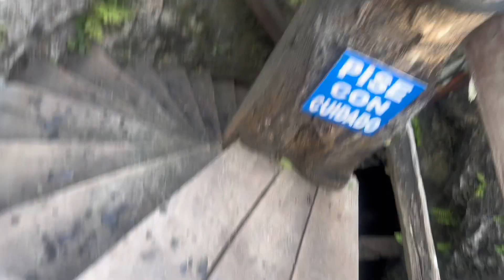VLOG 008: Tulum Mayan Ruins Excursion 2024 !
Welcome back y’all !!! So today we’re going on an excursion that My husband wanted to do , I didn’t want to go but I’m glad I did because I enjoyed that cave ! But hopefully you guys enjoy!